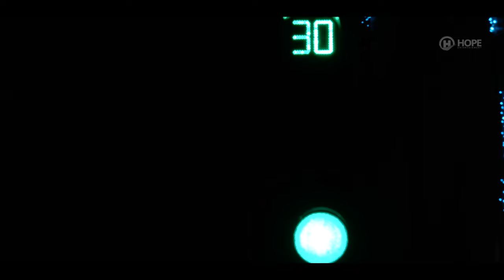Atsede Biset (Kidist) - Enen Kido | እኔን ክዶ - New Ethiopian Music 2023 (Official Video)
Ethiopian Music : Atsede Biset (Kidist) | አፀደ ቢሰጥ (ቅድስት) - Enen Kido | እኔን ክዶ - New Ethiopian Music 2023 (Official Video)